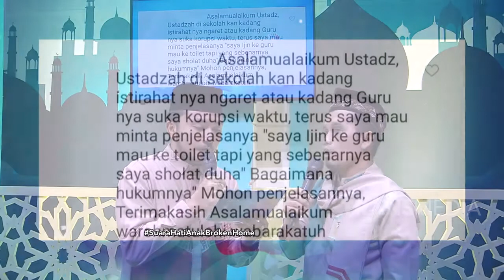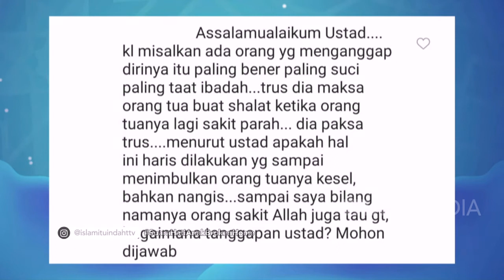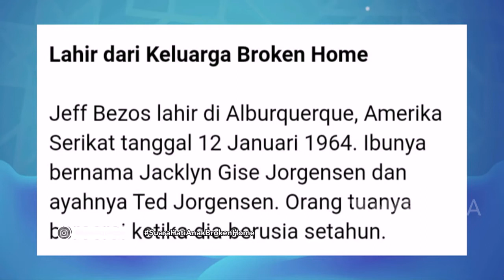ISLAM ITU INDAH - Suara Hati Anak Broken Home (15/2/20) PART3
TAYANG SETIAP HARI PUKUL 05.00 WIB